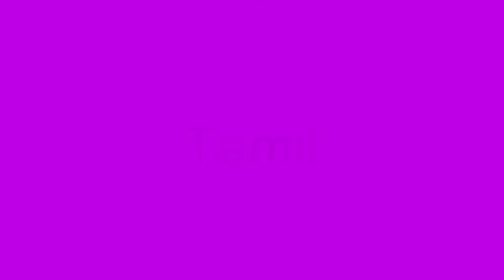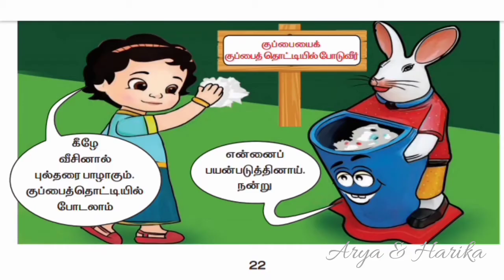2nd Std Tamil lesson 3 |Pesaathavai pesinaal |meaning in english telugu| translation|class2 |term1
For all non-tamilian parents👇👇👇👇

Tamil is a beautiful language and at the same time it is difficult to learn , especially for those people whose mother tongue is not tamil.

This video is made to help such people.

I have translated the poem line by line and explained it in English and Telugu languages.Hope this video helps many moms like me!!

Happy learning!!

For such more videos on cooking,rhymes,art and craft ,vlogs